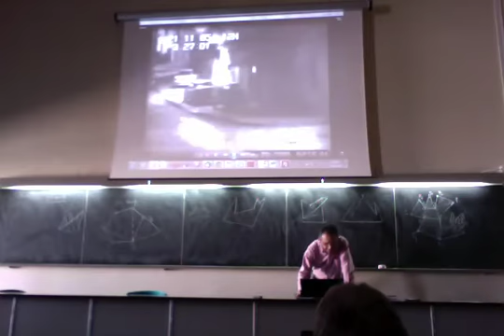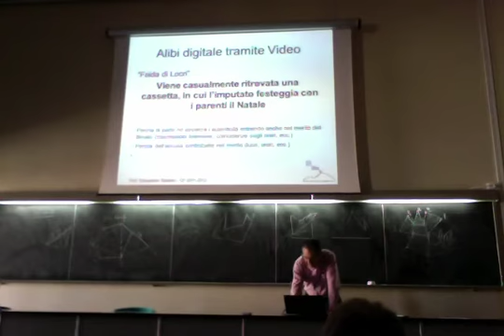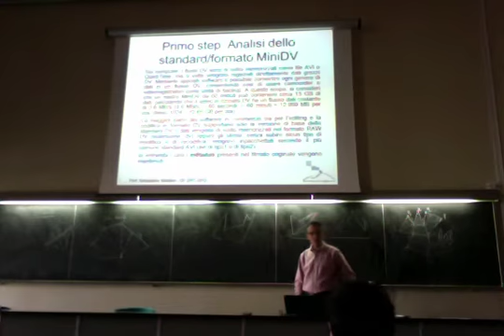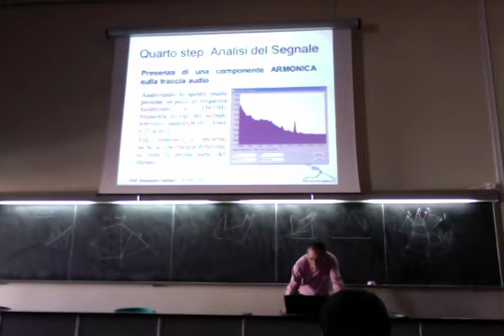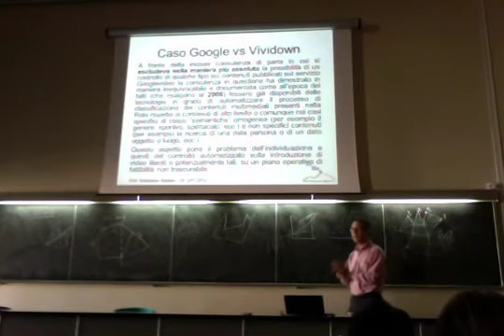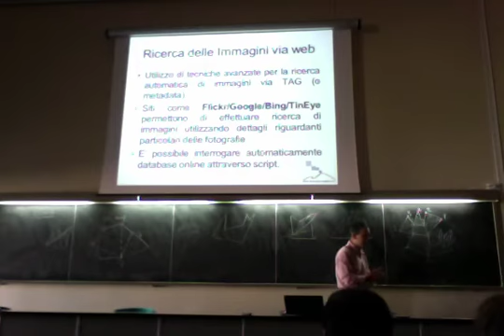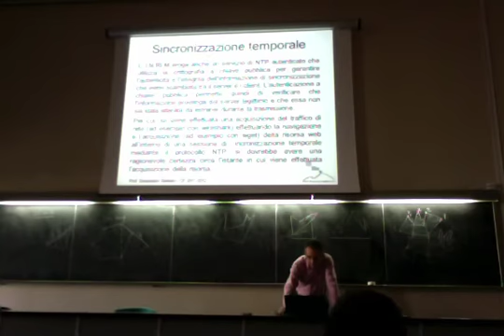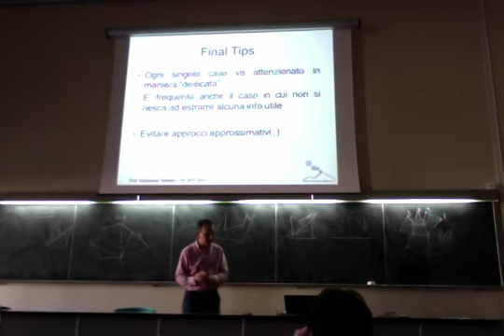Computer Forensics Catania 2011/2012 - lezione del 21.05.2012 - parte 2 di 2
Corso di Computer Forensics A.A. 2011/2012. Università degli Studi di Catania, Dipartimento di Matematica ed Informatica - lezione del 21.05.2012 - parte 2 di 2. Slides reperibili a